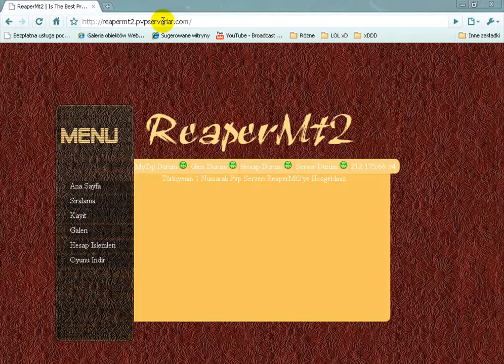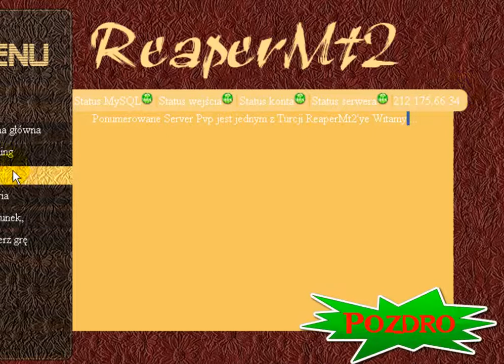Metin2[TuT] rejestracja na ReaperMt2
(jakby spol nie działało to napisz mi ;] )